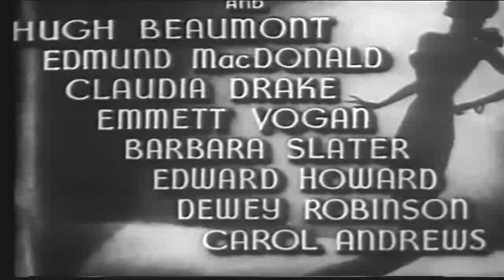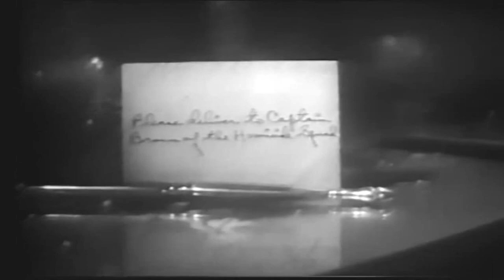[한글자막] 여인의 고백 - The Lady Confesses 1945 | 자막 | 느와르 | 스릴러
여인의 고백(The Lady Confesses)은 샘 뉴필드(Sam Newfield)가 감독한 1945년 미국 느와르 영화입니다.

이혼 직전에 노마 크레이그가 사라진다. 7년 후, 그녀의 남편 래리 크레이그(Larry Craig)가 여자 비키 맥과이어(Vicki McGuire)와 결혼할 계획을 세웠을 때, 노마는 돌아와서 비키에게 자신은 물론 다른 누구도 래리와 결혼할 수 없다고 말합니다. 곧 소녀와 그녀의 약혼자는 비뚤어진 나이트클럽 주인, 갱스터, 살인범과 뒤섞이게 됩니다.